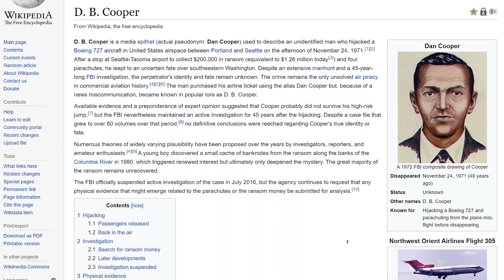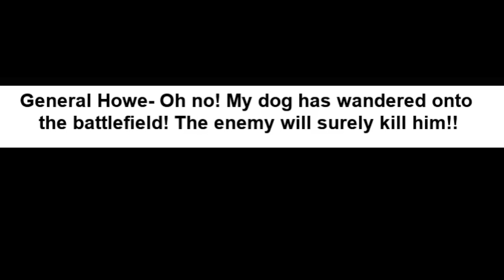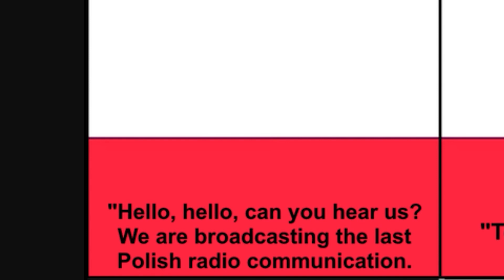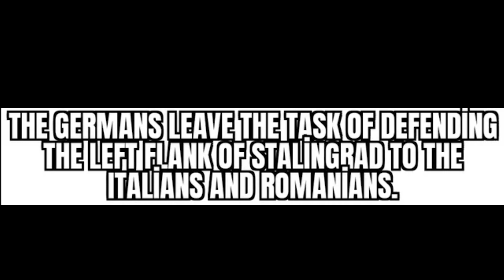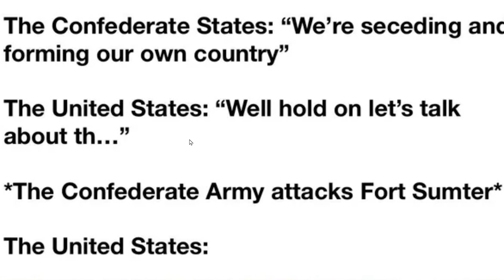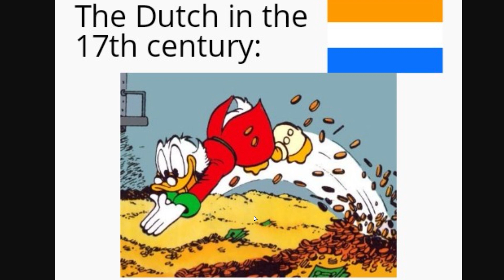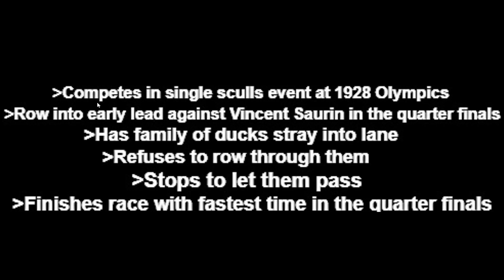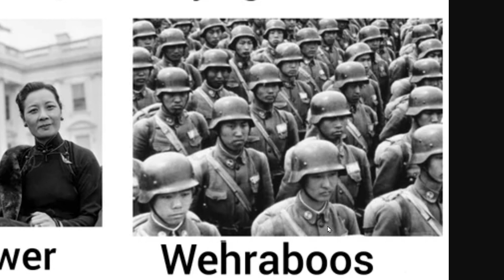World History Events Explained By Memes...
memes can explain everything

Aaron Franke
Abolish Wyoming 2021
AlfonzoM6
AryanAfterHours
Barnsky W
BringBackPolandball
Dalton D
Drew's Argentinan Grandpa
Drewsasussybakachangemymind
Elijah senpai
Full Send Nic
Hawkz Hawkz
I'm_boutta_nut
LuxembourgLover
McBlorf
MineBrothers999xtube
Multipler Sign
Papi Druwu
Patrick C
Peter T
Popcorn 2008
Ryan N
Stormtrooper501
Andrew L
Astrakonix
ClBlr
luxembourghater
Joe Dubya
OhYesGuy
RageCake
TannerOfNazareth